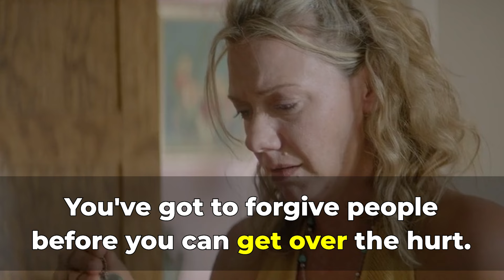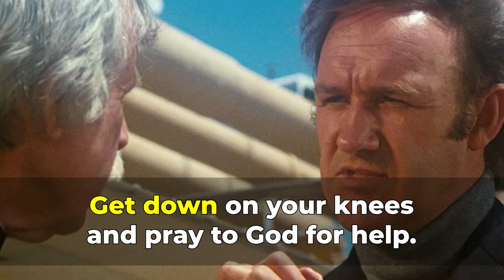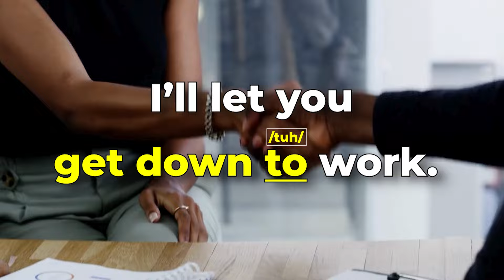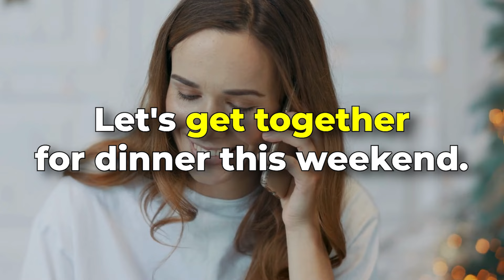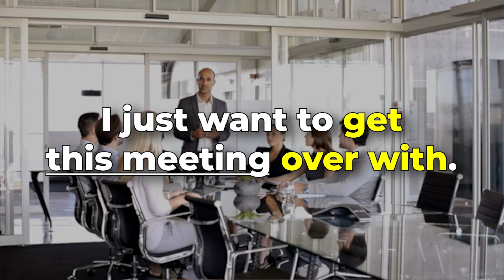Learning English Is Way Too Difficult? This 1 Simple Word Could Help You Learn Fast and Speak Easily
💪Understand and Speak Confidently in Important Everyday Situations - Grab this study pack

🌟 Are you struggling with learning English because there's just too much to remember? Let’s simplify it! In this video, we'll focus on just one powerful word: 'GET'. This simple word is used every day and can drastically improve your English fluency. Perfect for beginners and those looking to enhance their speaking skills, this lesson will show you how to use 'GET' in various contexts to boost your vocabulary and speaking confidence. Don't miss out – watch now and start speaking English more clearly and fluently today!